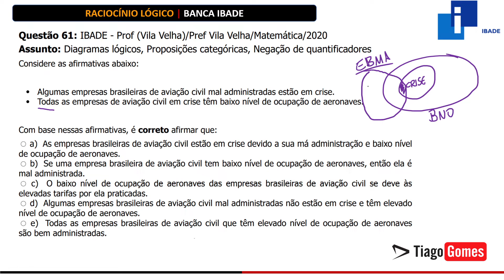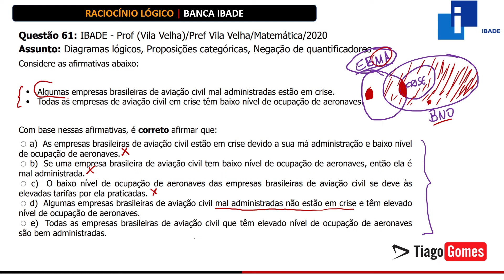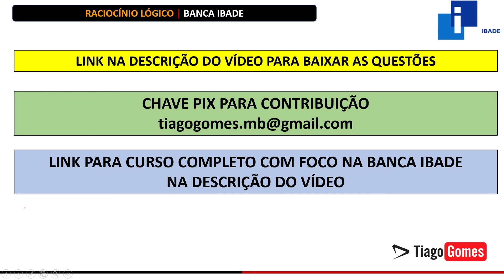🧑‍🏫Questão 61 BANCA IBADE 📚 Diagramas Lógicos♟️ Raciocínio Lógico para concursos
Curso Completo de Raciocínio Lógico com foco na banca

Curso de Raciocínio Lógico focado concursos realizados pela banca IBADE. Este curso foi desenvolvido com base nos últimos editais publicados pela banca IBADE, ele é ideal para quem deseja obter sucesso na disciplina de RACIOCÍNIO LÓGICO, seu foco é em resoluções de questões de concursos, em especial as questões dos concursos da banca IBADE.

O curso é composto por:.

🔹Aulas em Vídeo com todo o conteúdo exigido pela banca IBADE em seus Editais.

🔹Logica proposicional
🔹Argumentação lógica
🔹Raciocínio sequencial
🔹Raciocínio lógico quantitativo
🔹Raciocínio lógico analítico
🔹Diagramas lógicos
🔹Análise combinatória
🔹Probabilidade

❤️ Material Complementar

Mais de 200 Questões da Banca IBADE - Raciocínio Lógico, Análise Combinatória e Probabilidade

Este curso é indicado a todas as pessoas que irão fazer provas de concursos sob realização da Banca IBADE que exigem o conhecimento de Raciocínio Lógico.

Questão 61: IBADE - Prof (Vila Velha)/Pref Vila Velha/Matemática/2020
Assunto: Diagramas lógicos, Proposições categóricas, Negação de quantificadores

Considere as afirmativas abaixo:

Algumas empresas brasileiras de aviação civil mal administradas estão em crise.
Todas as empresas de aviação civil em crise têm baixo nível de ocupação de aeronaves.

Com base nessas afirmativas, é correto afirmar que:

a) As empresas brasileiras de aviação civil estão em crise devido a sua má administração e baixo nível de ocupação de aeronaves.
b) Se uma empresa brasileira de aviação civil tem baixo nível de ocupação de aeronaves, então ela é mal administrada.
c) O baixo nível de ocupação de aeronaves das empresas brasileiras de aviação civil se deve às elevadas tarifas por ela praticadas.
d) Algumas empresas brasileiras de aviação civil mal administradas não estão em crise e têm elevado nível de ocupação de aeronaves.
e) Todas as empresas brasileiras de aviação civil que têm elevado nível de ocupação de aeronaves são bem administradas.